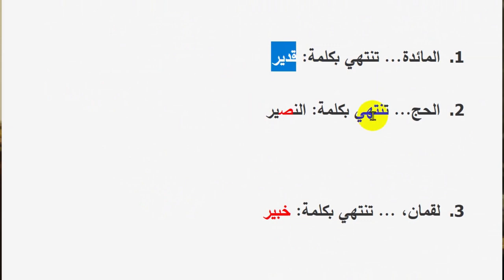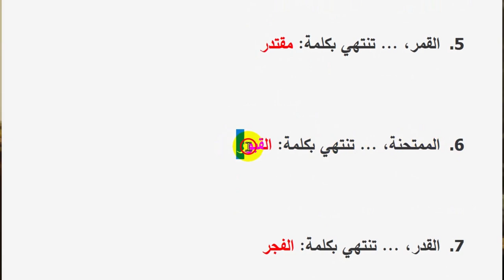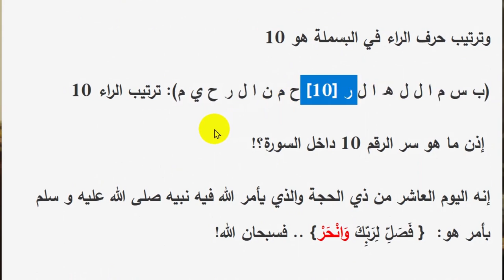الليالي العشر والعدد 10 | عبدالدائم الكحيل